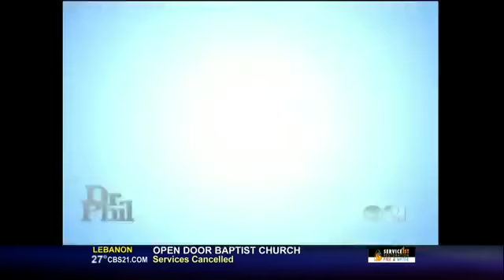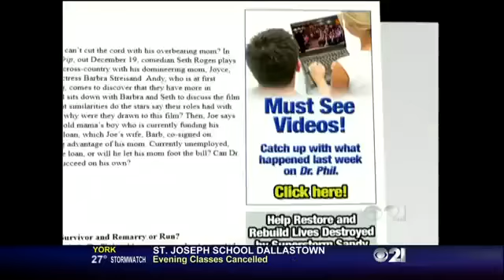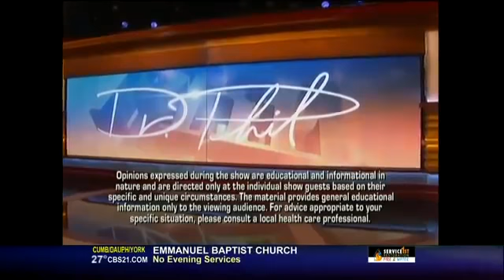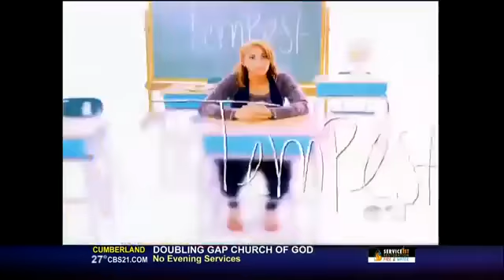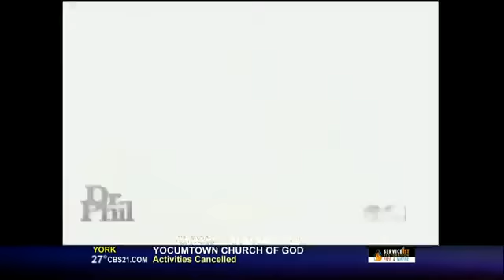Dr Phil January 21, 2015: " Who Am I Married to My Mother or My Man"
Dr Phil January 21, 2015 : Who Am I Married to: My Mother or My Man? Dr Phil January 21, 2015 : Who Am I Married to: My Mother or My Man? Dr Phil January 21,...

Dr.Phil - Dr.Phil January 21, 2015 - Who Am I Married to: My Mother or My Man?--- Dr Phil "My Parents Won't Accept My Controlling...

Dr Phil 2015, January 21: "Who Am I Married to: My Mother or My Man?" Sarah says she has been caught between her pastor husband, Jason, and her parents, who ...

Dr Phil January 27 ,2015 : I'm Scared of My Sister's Boyfriend": Is He a Danger to Her Children? Dr Phil January 27 ,2015 : I'm Scared of My Sister's Boyfrie...

Dr Phil January 21 2015 Full Episode Dr Phil Full Episode January 21 2015 Dr Phil January 21 2015 Who Am I Married to: My Moth